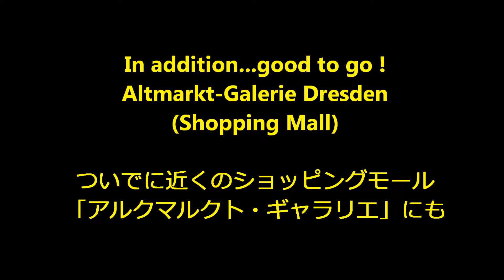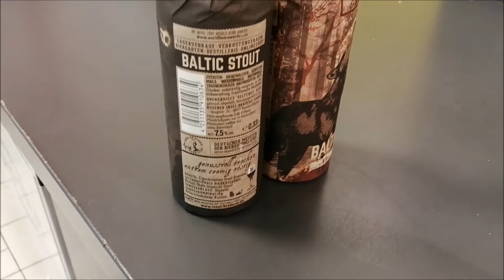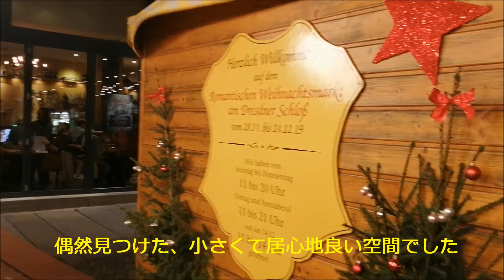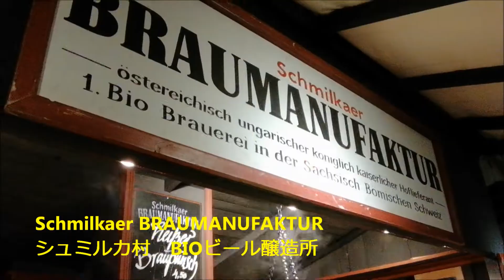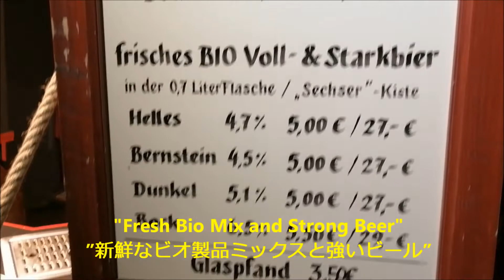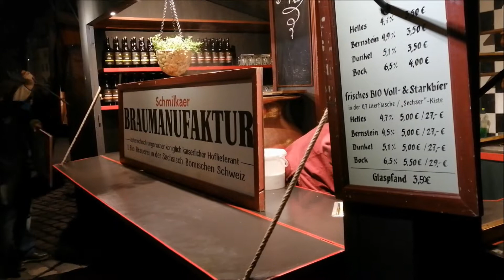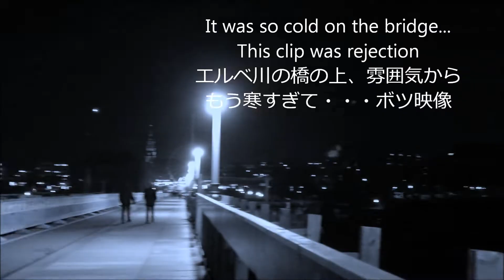ドレスデン🎄Christmas Market クリスマスマーケットで🍺クラフトビールのビアパンチ🍺Craft Beer Punch in Dresden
★Hello, I am Japanese BeerTuber AYANEE♪ English is below↓
ビールと旅が大好き、ビアチューバーあやねえチャンネルへようこそ！

さて、12月25日過ぎると、日本からはほとんどクリスマスの飾り付けが消えますが・・・海外の国々では、1月10日頃まで綺麗な所も。

そんな訳で、今回はひとつ前のベルリン編に続き、ドレスデンのクリスマスマーケット、そして楽しんだビール（カクテル）についてご紹介。

クリスマスでなくとも素敵な町ドレスデン。

加えて「クリスマスマーケット発祥地」と言われるだけあり、シーズン中の町は本当に素敵！

少しでも雰囲気をお楽しみ頂けたら幸いです。
私自身、来年も行きたい位...★

さて、ウェブサイトを検索すると、今、様々な便利な情報が出てきます。

私も出かける前には、旅行社さんやいろんな方のブログ情報も参考にさせて頂くこと多々、いつも大感謝。

あ...もしかすると「ドレスデンのロマンティック・クリスマスマーケット」はコチラが初紹介かも（2020年1月現在まだレア情報かも？)

今後、行かれる方はぜひチェックしてみてください♪
旧市街の中心街を歩いていると行き当たる様な場所です！
（...その他の情報も、参考になれば♪）

いくつか、ウェブもご紹介。

★世界最古といわれるクリスマスマーケット
「シュトリーツェル・マルクト」

★お買物におすすめのショッピングモール
「Altmarkt-Galerie Dresden」
（スーパー、薬局、シュトレン、ビール...なんでもあり！）

★ビアパンチを出していたクラフトBIOビール醸造所

...紹介したい情報がまだまだあるので、私もブログにも書こうかな？
その際は、ココに又アップしますね！

改めて、ありがとうございました。
登録、いいね、頂けると励みになります♪
次回映像もぜひよろしくお願い致します、プロースト！！

※お酒は二十歳になってから。アルコール類を飲まない方は映像をお楽しみ頂けたら幸いです♪

Thanks for visiting here. I am a Japanese BeerTuber love to travel and drink （craft）beer.

2019 Nov. and Dec, I had visited in Dresden Germany...and enjoyed Christmas Market!! It was soooo fun!
(In Japan, we have Christmas Markets in some cities now! How about check it if you come to Japan in winter time?)

I loved the BEER PUNCH I told in this movie...and interested in the brewery!

And hoping to go to Christmas Market in Dresden and other cities ♪

See you on next video! ! Cheers!! Prost!!! And KANPAI!
（←Cheers in Japanese) :)